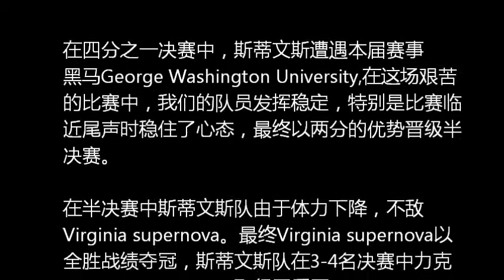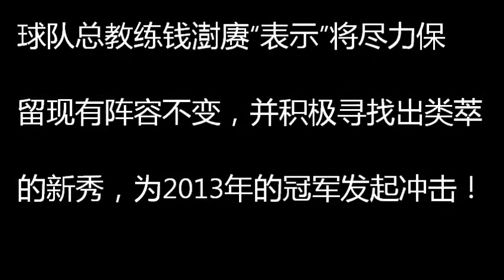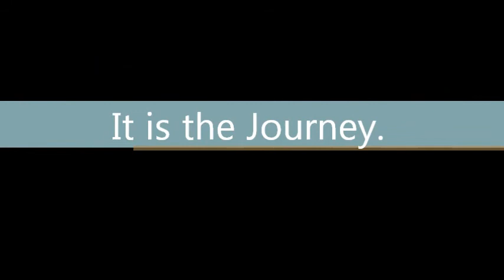Stevens CSSA Basketball Team in 2012 Towson NECBL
2012年美国东部中国篮球联赛于4月14日在马里兰州陶森市落下帷幕，斯蒂文斯中国男篮再创佳绩，在20支球队中脱颖而出，取得了第三名的好成绩！

在此次比赛中，斯蒂文斯同Virginia supernova，Temple university, Lehigh University分在同一组。虽然在第一场比赛中不敌劲旅Virginia supernova，但是斯蒂文斯队很快调整了心态，以较大比分战胜Temple和Lehigh，顺利进入淘汰赛。

在四分之一决赛中，斯蒂文斯遭遇本届赛事黑马George Washington University,在这场艰苦的比赛中，我们的队员发挥稳定，特别是比赛临近尾声时稳住了心态，最终以两分的优势晋级半决赛。

在半决赛中斯蒂文斯队由于体力下降，不敌Virginia supernova。最终Virginia supernova以全胜战绩夺冠，斯蒂文斯队在3-4名决赛中力克SUNY Binghampton,取得了季军。

斯蒂文斯中国男篮于2010,2011和2012年三次参加此项赛事，并且三次入围四强。

球队总教练钱澍赓表示将尽力保留现有阵容不变，并积极寻找出类拔萃的新秀，为2013年的冠军发起冲击！

2012年美国东部中国篮球联赛斯蒂文斯代表队花名册：

钱澍赓，陈曦，安楠，张书博，陈碧，尹特立，赵秧，杨帆，王禹，李若一，申轩，王洋，韩阳，李响，郑雄志，吴少杰，杜可